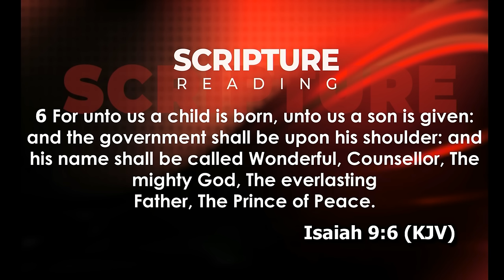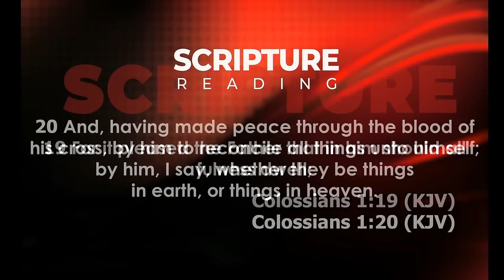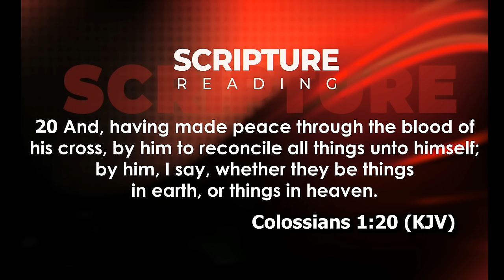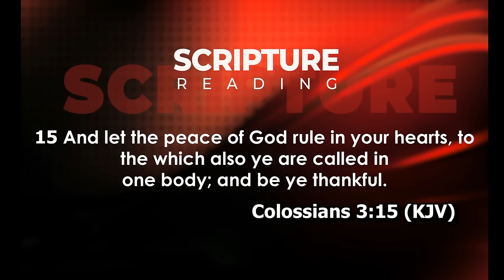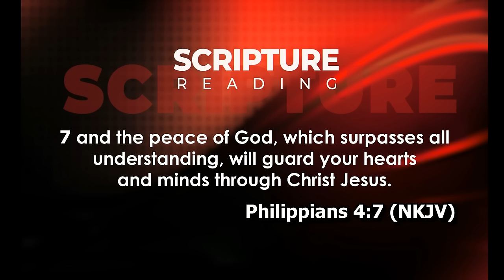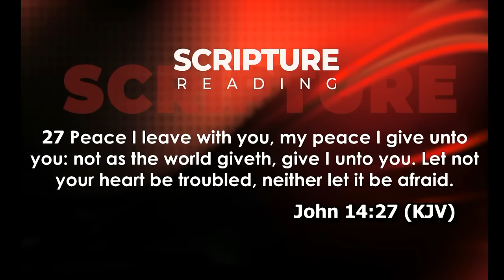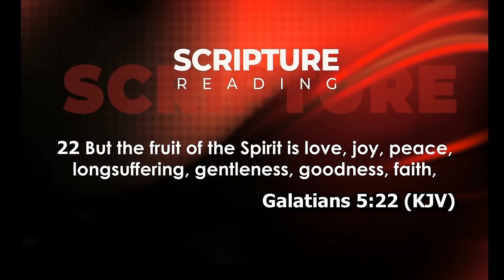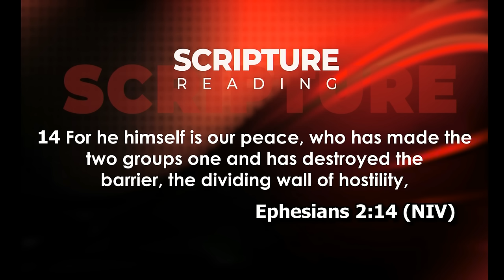THE BLOOD OF JESUS AND PEACE